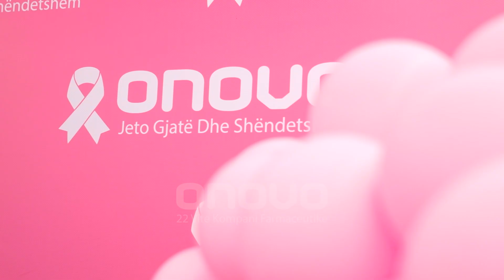Tetori Rozë në Onovo l Episodi 2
Sot në Onovo Pharma, përjetuam një dite të veçante me Dr.Lindita Myzyri! Nje event me disa nga klientet tona besnike ku u theksua rëndësia e kontrollit dhe vetëkontrollit të giirit. Pjesëmarrësit mesuan teknikën e duhur per te vetëkontrolluar gjoksin e tyre, duke e bërë çdo grua të ndihet e fuqizuar dhe e vetëdijshme. Kujdesi per veten eshtë prioritet!